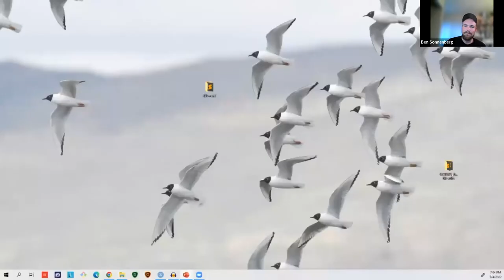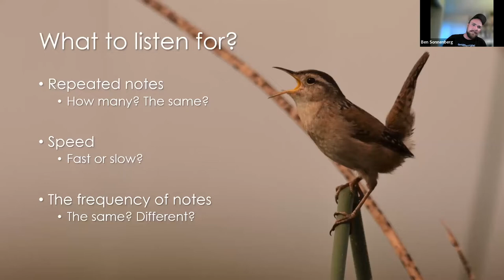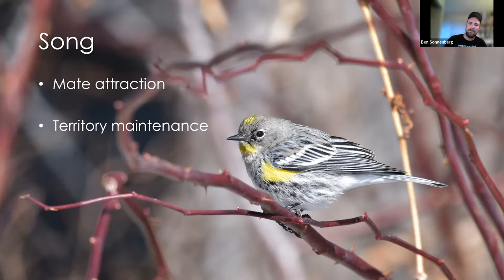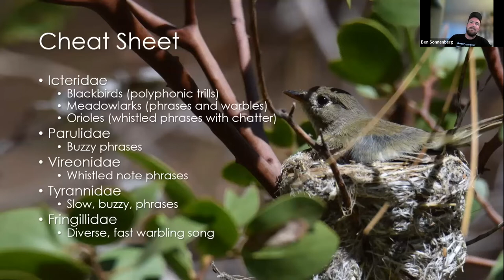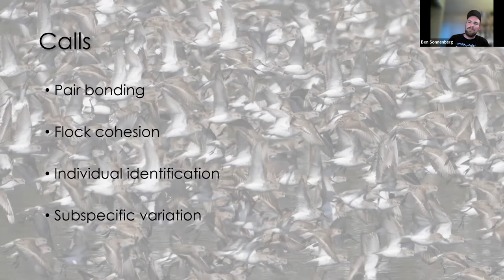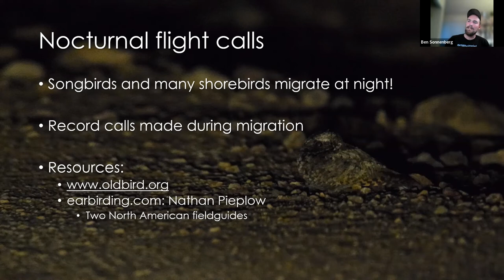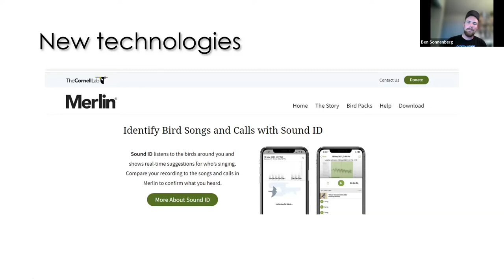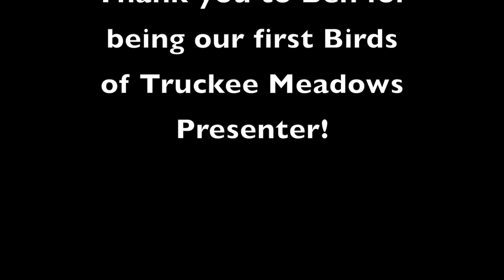Birds of Truckee Meadows: Birding By Ear with Ben Sonnenberg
Ornithologist Ben Sonnenberg introduces you to recognizing birds by the calls and songs they make in the field. Ben also shares with you bird song resources online and how to record and edit your own bird calls files.

Click here to listen to the recording of the Long-billed Dowitcher